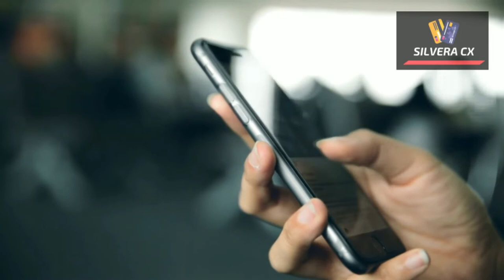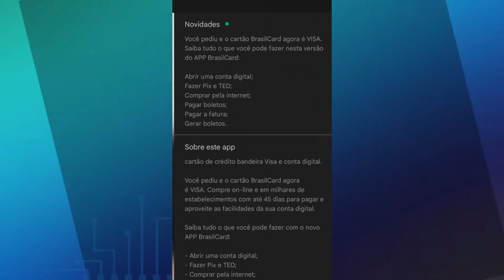🔴NOVIDADE BRASILCARD! AGORA SEU CARTÃO É BANDEIRA VISA, CONFIRA ESSE VIDEO...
FINALMENTE, AGORA O CARTÃO BRASIL CARD É VISA, ISSO SIGNIFICA QUE VOCÊ PODE COMPRAR EM MILHARES DE ESTABELECIMENTOS NO BRASIL, SEM RESTRIÇÃO, ME CONTA AQUI SE VOCÊ JÁ TEM CONTA NA BRASILCARD...

✅pagseguro.info/bkchqmth